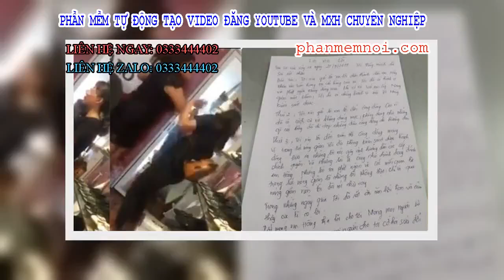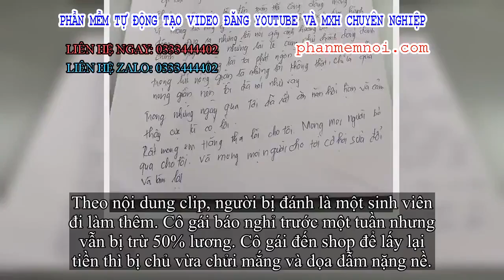✅ Tát nữ sinh tới đòi lương, chủ shop viết thư tay xin lỗi: 'Tôi thấy mình đã sai'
Đặt Mua  Qua ZALO 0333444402

✅Sự việc chủ shop giày quỵt tiền lương, tát nhân viên và dọa giang hồ xử lý vẫn đang gây chú ý trên mạng xã hội. Mới đây, trên facebook được cho là của bà L.N, chủ shop giày này, và cũng là người đánh nhân viên đã xuất hiện một bản thư tay xin lỗi.

"Lời xin lỗi.
Sau sự việc xảy ra vào ngày 20/9/2019. Tôi thấy mình đã sai.
Đầu tiên, tôi xin gửi lời xin lỗi chân thành đến em Hằng nhân viên bán hàng tại cửa hàng của tôi. Tôi đã có hành vi và phát ngôn không đúng mực khi xử xự với em ấy. Nóng giận mất khôn, Tôi đã có những hành vi mà tôi không kiểm soát được.
Thứ 2, tôi xin gửi lời xin lỗi đến cộng đồng CEO vì đã có cách cư xử không đúng mực, không đúng như những gì các thầy đã chỉ dạy, những điều cộng đồng đã hướng đến.
Thứ 3, tôi xin lỗi đến toàn thể cộng đồng mạng
Vì trong lúc nóng giận tôi đã không kiểm soát được hành động. Đưa ra những lời nói gây ảnh hưởng đến các cấp chính quyền. Và những lời lẽ cũng như hành động đánh em Hằng. Những lời tôi phát ngôn về các mối quan hệ trong lúc nóng giận là những lời không thật, chỉ là quá nóng giận nên tôi đã nói như vậy.
Trong những ngày qua tôi đã rất ăn năn hối hận và cảm thấy cực kì có lỗi.
Shop giày đã phải đóng cửa sau khi sự việc nổ ra.
Rất mong em Hằng tha lỗi cho tôi. Mong mọi người bỏ qua cho tôi. Và mong mọi người cho tôi có cơ hội sửa đổi và làm lại.
Cám ơn tất cả mọi người đã quan tâm và góp ý cho tôi. Mong mọi người đang sử dụng lao động lấy đấy là bài học để hiểu và tôn trong những người đang hay sẽ không còn gắn bó với công ty mình nữa.
Một lần nữa tôi xin chân thành cảm ơn tất cả mọi người. Mong mọi người cho tôi cơ hội sửa đổi.
Trân trọng.
L.N"
Lá thư viết tay đang được chia sẻ trên mạng xã hội.
Đây chính là nội dung bức thư tay đang được chia sẻ rầm rộ. Dưới phần bình luận, dân mạng tỏ ra khá đồng tình với cách xử lý của chủ shop đồ này. Chủ shop đã đưa ra lời xin lỗi trực tiếp và khá chân thành.
Như đã biết trước đó, vào tối 20/9 vừa qua, trên mạng xã hội xuất hiện clip tố chủ cửa hàng giày dép ở Thanh Xuân, Hà Nội quỵt lương và đánh nhân viên khi người này đên đòi lương.
Nữ sinh bị đánh khi đến đòi lương.
Theo nội dung clip, người bị đánh là một sinh viên đi làm thêm. Cô gái báo nghỉ trước một tuần nhưng vẫn bị trừ 50% lương. Cô gái đến shop để lấy lại tiền thì bị chủ vừa chửi mắng và dọa dẫm nặng nề.
Ngay sau đó, dân mạng đã đồng loạt tẩy chay, shop giày cũng không thể mở cửa để buôn bán. Công an cũng đã vào cuộc để xử lý vụ việc.